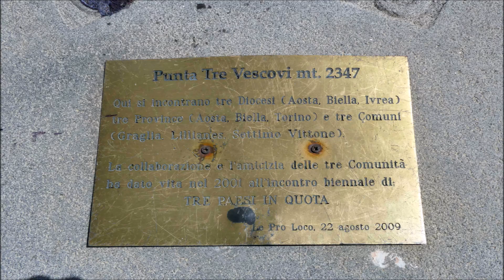Alpi Pennine, Mombarone e Punta Tre Vescovi, 23 agosto 2022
Musica: Al Stewart - Year of the Cat- Guido Mancino
Un giro, consueto, sulle montagne sopra casa nel comprensorio occidentale del Biellese, tra Canavese e Valle d’Aosta. Dalparcheggio di San Giacomo, una frazione di Donato a 1.200 metri, si sale tra boschi di conifere sino raggiungere i primi alpeggi. Lasciata la strada sterrata si prosegue lungo il sentiero , che a volte si impenna, faticoso nell’ultimo tratto, ma mai esposto e con difficoltà tecniche, si arriva al Rifugio e alla cima del Mombarone a 2.370 metri. Il dislivello in salita risulta di circa 1.200 metri.
Sia dal Rifugio che in vetta, dove una grande statua del Redentore volge lo sguardo verso la pianura, nelle giornate terse si possono ammirare le Alpi in tutta la loro grandezza , dalle Liguri alle Pennine  e ancora oltre, seppure appena accennate.
Proseguendo verso est si può raggiungere in una mezz’ora,  lungo  un facile sentiero di cresta, la Punta Tre Vescovi , a 2.347 metri di quota; così nominata perché in questa cima si incontrano tre diocesi : Ivrea, Biella e Aosta, tre province Torino, Biella e Aosta, e tre comuni, Graglia (BI), Lillianes (AO) e Settimo Vittone (TO).